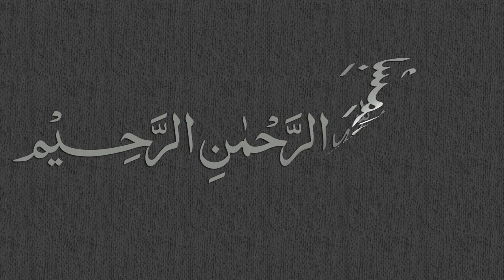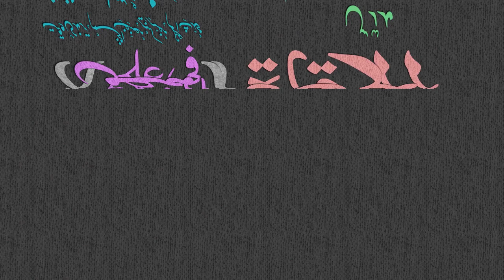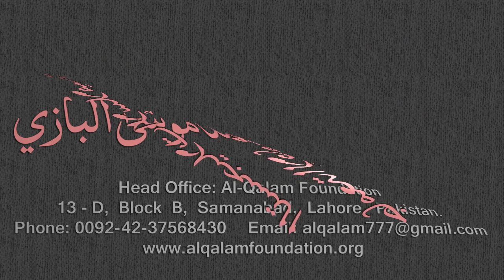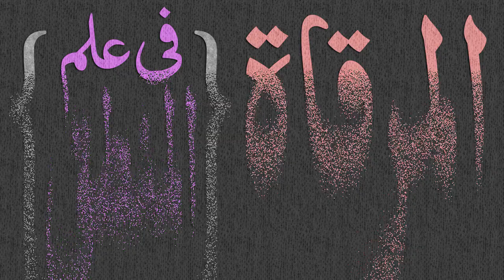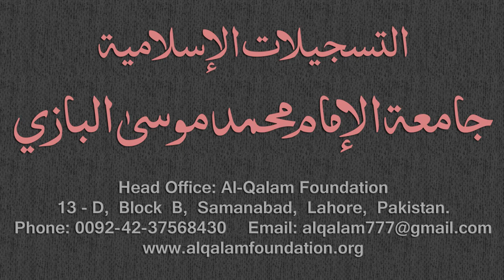Mirqaat Dars - 32 - Page - 014 - Maulana Muhammad Zuhair Albazi - 07/12/2010